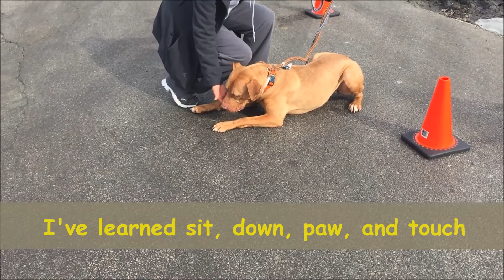Alley - Rescued!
UPDATE (2/12/16) - RESCUED BY CAUSE 4 PAWS - THE DARLA FOUNDATION

Alley is available for rescue or adoption at Aurora Animal Care & Control

600 S. River Street, Aurora, Illinois 60506

Viewing Hours: Monday - Saturday,  12:00 p.m. - 4:30 p.m.

ADOPTERS PLEASE VISIT OUR SHELTER TO ADOPT
- Adoptions $90 - includes spay/neuter, microchip & vaccinations